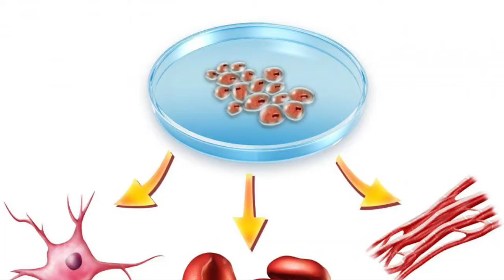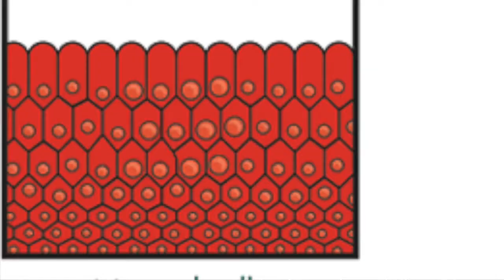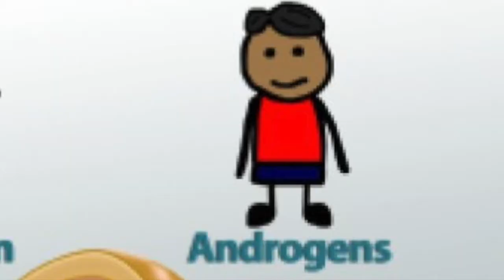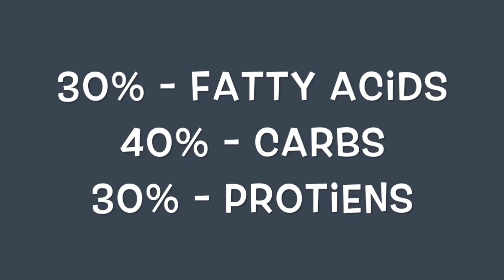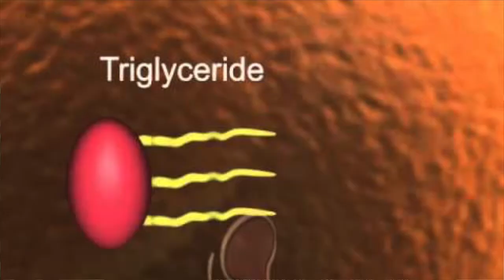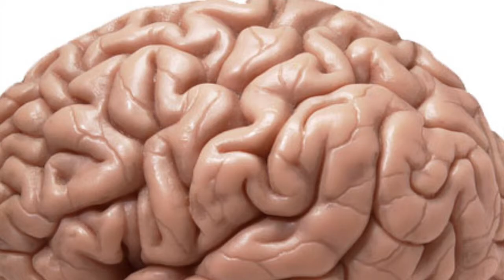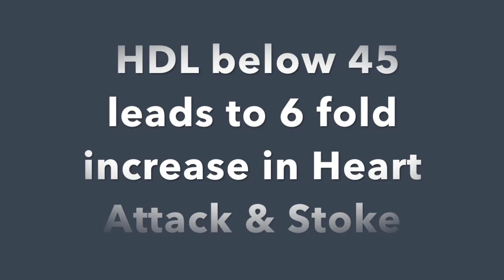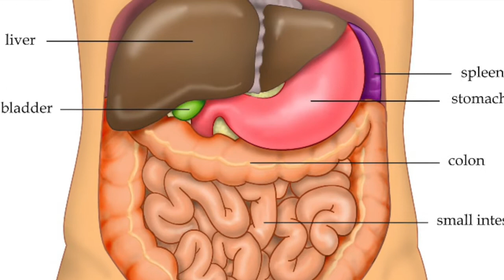Cholesterol is good for you! Not triglycerides!!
Find out what Dr. Elizabeth has to say on Cholesterol. Is it good for us or bad?